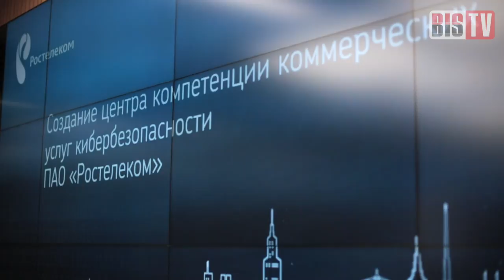BIS TV — Российский рынок ИБ потеснится — В центре внимания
На базе Solar Security «Ростелеком» создаст национального  оператора кибербезопасности России.

Компания «Ростелеком» 22 мая 2018 года на пресс-брифинге заявила о приобретении 100% акций одного из крупнейших в России поставщиков услуг центра мониторинга информационной безопасности — Solar Security. Стоимость покупки составила 1,5 млрд рублей. В ближайшее время в Solar Security перейдут несколько десятков специалистов из штата «Ростелекома», прежде отвечавших за предоставление сервисов ИБ внешним клиентам. По результатам сделки Solar Security продолжит свою работу в качестве дочерней компании «Ростелекома», а позднее пройдёт через ребрендинг.

На вопросы о причинах шага и об ожидаемых последствиях журналистам ответили президент компании Михаил Осеевский, первый вице-президент Владимир Кириенко и вице-президент по кибербезопасности Игорь Ляпунов. Подробности события и интервью с участниками — в рубрике «В центре внимания» на BIS TV.

Руководители «Ростелекома» сообщили, что на базе Solar Security в компании открывается центр компетенции коммерческих услуг кибербезопасности. Новое подразделение под управлением Игоря Ляпунова будет развивать стратегию кибербезопасности «Ростелекома», предлагая на базе ЦОДов компании различные сервисы ИБ. В дополнение к обслуживаемым сегодня крупным корпоративным клиентам и государственным ведомствам, «Ростелеком» планирует существенно расширить клиентскую базу своих сервисов ИБ за счёт средних и малых предприятий по всей стране.

Объединив компетенции двух компаний, «Ростелеком» сосредоточил в своих руках более 70% российского рынка услуг внешнего SOC. В ближайшие годы «Ростелеком» планирует активно вкладываться в отечественные разработки в сфере ИБ, чтобы удерживать эту долю и продвинуться на слабо развитые пока ниши российского рынка кибербезопасности. Одним из продуктов станет страхование киберрисков, которое представят рынку во второй половине 2018 года. Другое перспективное направление — обеспечение безопасности объектов критической информационной инфраструктуры (КИИ), требования к которым затрагивают большое количество государственных организаций и крупных компаний кредитно-финансовой, телекоммуникационной сферы, в области ТЭК и транспорта.

Основным препятствием для расширения деятельности на рынке ИБ может стать недостаток квалифицированных кадров — прежде всего, хорошо знакомых с отраслевой спецификой менеджеров, как считают в «Ростелекоме». Утолять кадровый голод компания планирует за счёт расширения сотрудничества со школами, высшими учебными заведениями, участия в проведении профильных соревнований и олимпиад, подготовительных курсов..